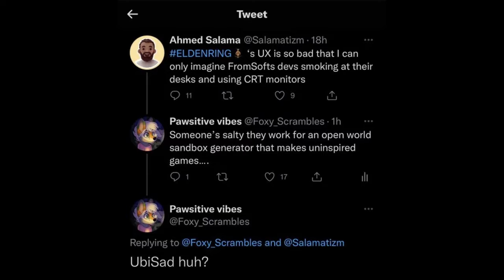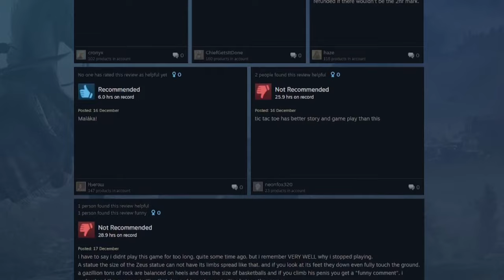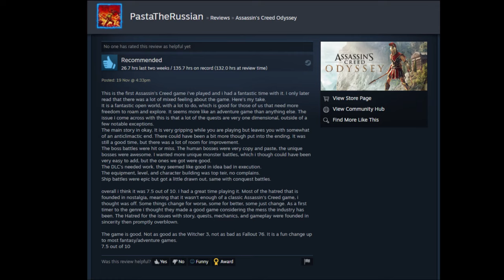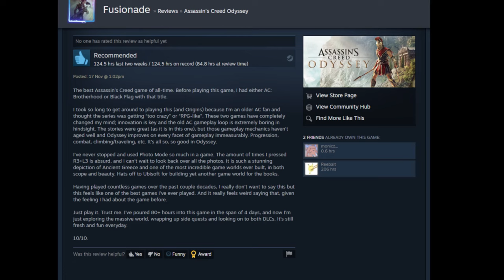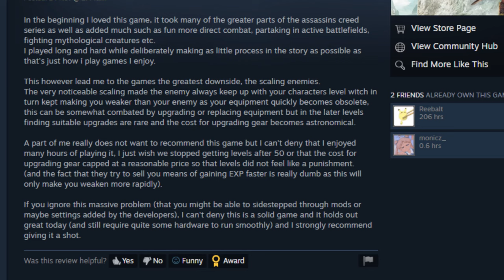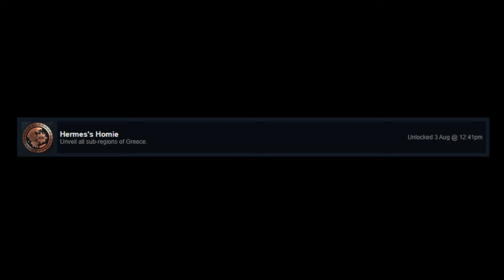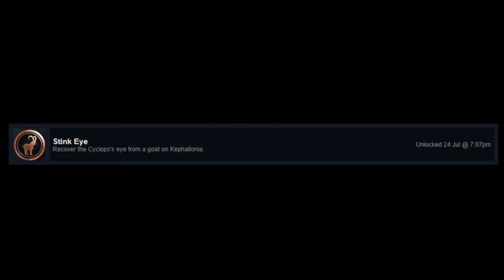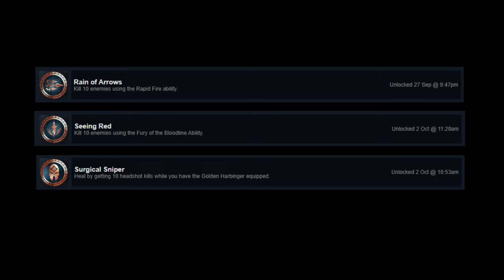Good Game Overstretched into Mediocrity | The Late Review - Assassins Creed Odyssey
After almost 6 months in the making TLR - Assassin's Creed Odyssey is out!
This was such a tremendous task. The game is huge, it offers a lot of varied content. Yet, it's the first title in the franchise to frustrate me and make me feel like I wasted time.

Timestamps:
0:00 - Intro
4:02 - Story
36:20 - Spoilers - Main Storyline Overview
1:44:19 - Spoilers - DLC Storyline Overview
1:59:06 - Graphics and Sound
2:03:45 - Exploration
2:16:28 - Gameplay
2:32:27 - Technical State
2:34:47 - DLCs
2:38:20 - Steam Reviews
2:43:49 - Achievements
2:49:04 - Summary